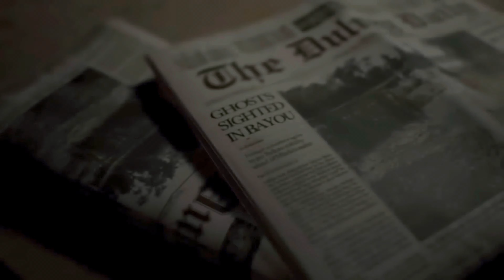Resident Evil 7 Biohazard - NOT A HERO → | ● 3 | GAME OVER!